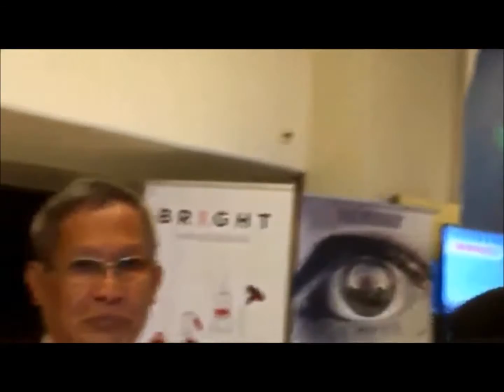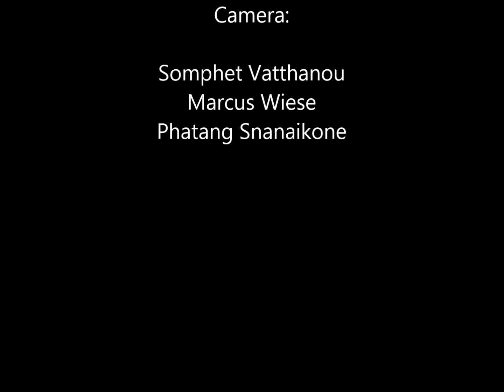ADL at UNHRC 2015 Part 2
Interviews about the activities of the ADL at the UN Human Rights Council (UNHRC)  in Geneva.
LAO